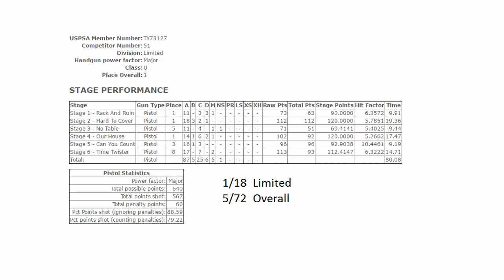USPSA Sean Janicki 04/24/2016 Pioneer Action Shooters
USPSA match at Pioneer Action shooters
Rudy Project
STI DVC